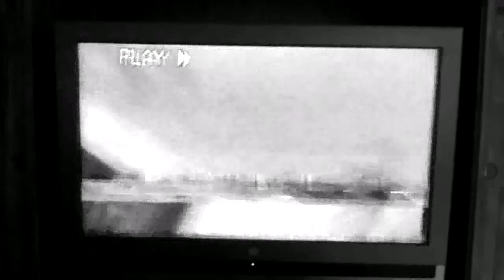The Nerd show Matrix sunglasses commercial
Matrix sunglasses